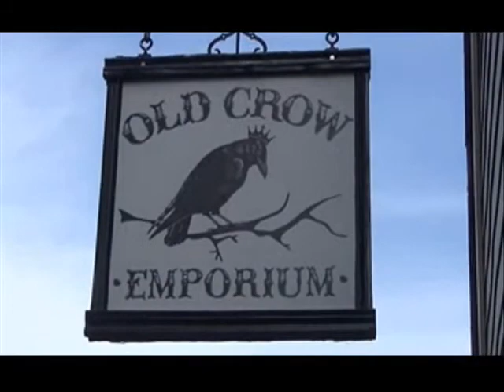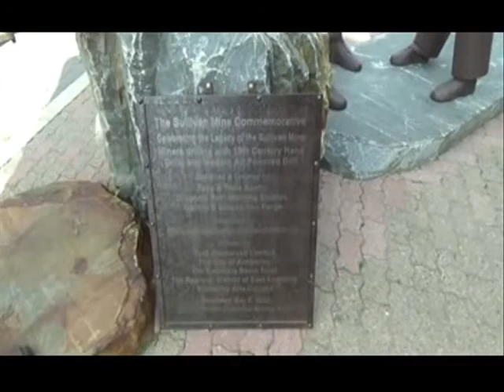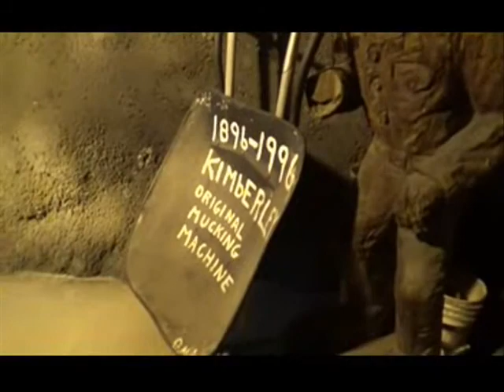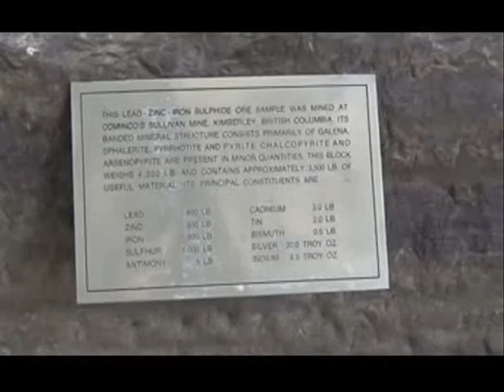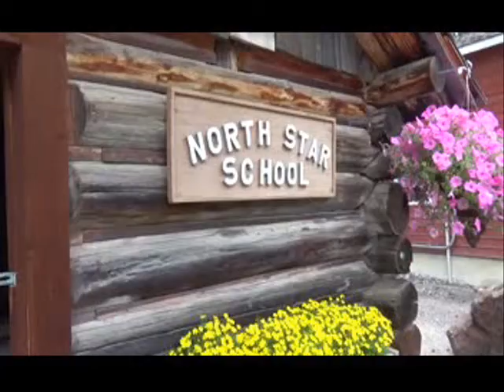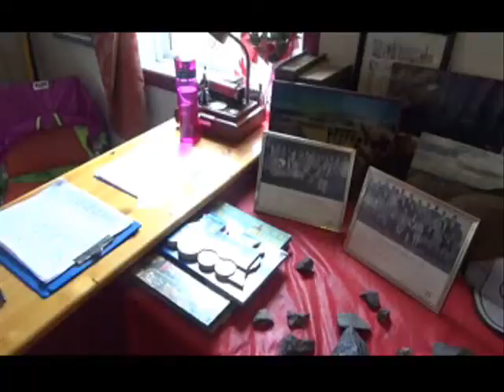Kimberley, BC and the Sullivan Mine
Kimberley BC and the Sullivan silver mine.